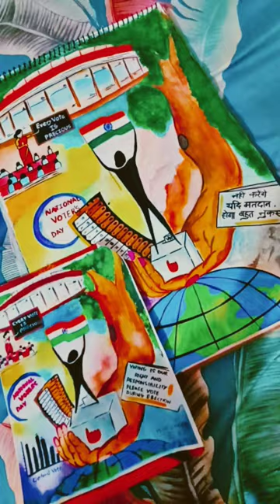Poster❤️ on "NATIONAL VOTER'S DAY👆" new tranding art 🥰 @Shri_Radhe_Story_Hub👈👈 CHECK IT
@Shri_Radhe_Story_Hub 👈👈visite this channel for unique spritual stories😍😍

THANKU GUYS❤️❤️

poster on national voters day
drawing on national voters day
how to draw poster on matdata jagrukta
poster on democracy day
painting on national voters day
election day
election drawing
national voters day
election day drawing
election drawing easy
election voting drawing
national voters day poster
national voter day drawing
national voters day slogan